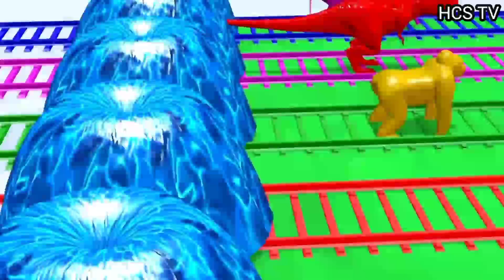Choose The Right Gift Box Run Game With Elephant Cow Gorilla Buffalo Pig Trex Wild Animals Games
Choose The Right Gift Box Run Game With Elephant Cow Gorilla Buffalo Pig And Trex Wild Animal Game@doodlanddoodles8011